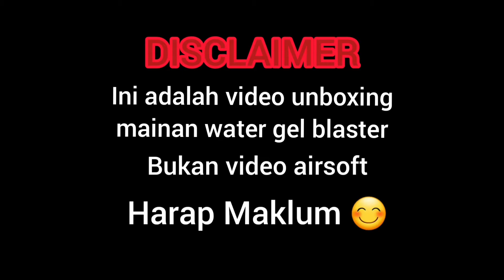Tutorial | How to Make a Gel Ball (BAHASA MELAYU)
Hi guys! Harini aku nak share cara untuk sediakan gel ball. Gel ball yang aku gunakan ni jenis milky.
Lebih keras dari gel ball yang biasa, tapi masih selamat.